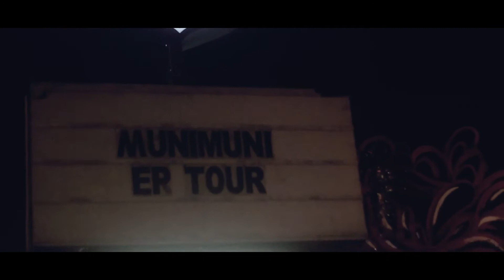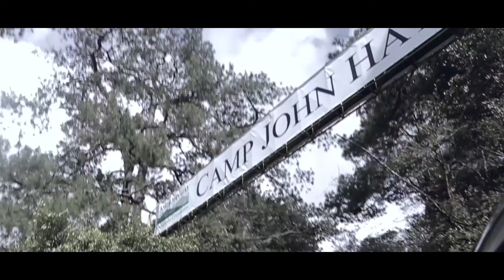Munimuni - Tanikala (2017 Simula EP Tour Recap)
Recap video of Munimuni's Simula EP Tour.
September-October, 2017.

Munimuni's debut EP "Simula" out now! Spotify